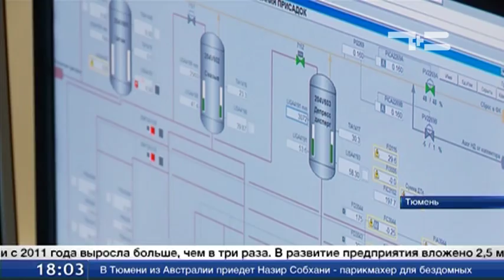Антипинский НПЗ вошел в топ-50 - 19.11.2015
Антипинский НПЗ вошел в топ-50 быстрорастущих компаний России - 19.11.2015